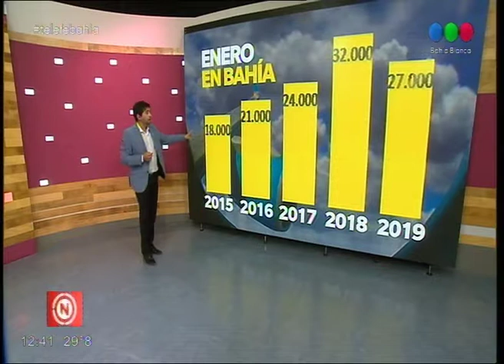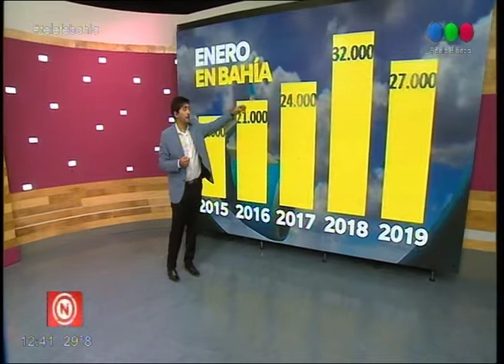MÁS VUELOS DE CABOTAJE EN ENERO DE 2019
Según datos del Ministerio de Transporte, los vuelos de cabotaje crecieron un 14% en enero de 2019 respecto al mismo mes del año pasado. En Bahía, al contrario, el movimiento decreció en el mismo período.